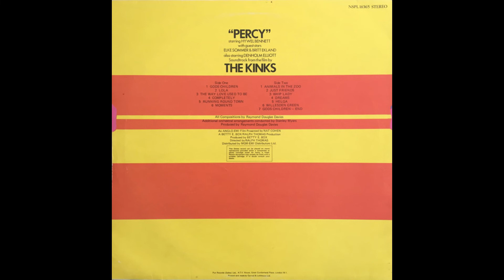The Kinks - "Dreams"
Dreams are from album "Percy" (1971)